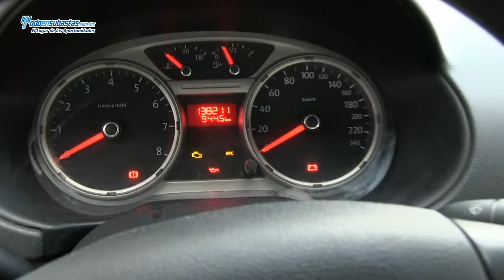Volkswagen / Gol Sedán A/A B/A Paq. Seguridad / 2012